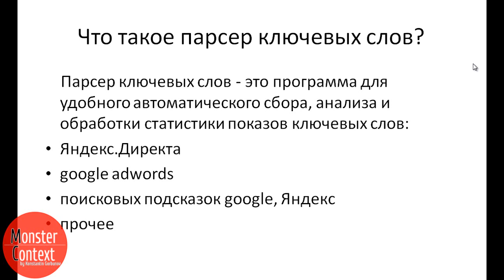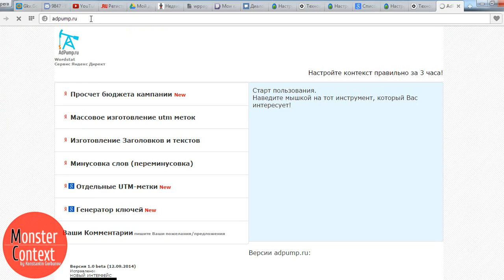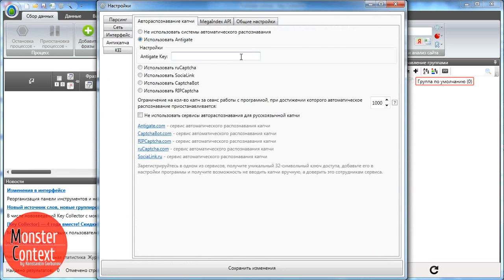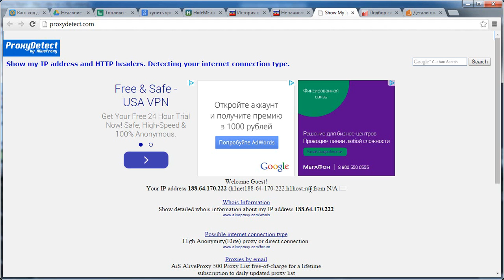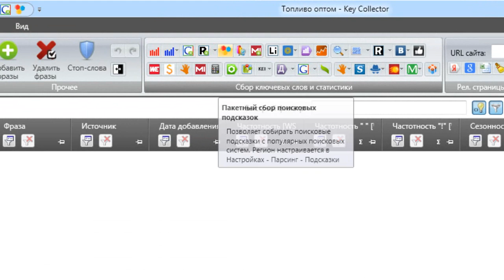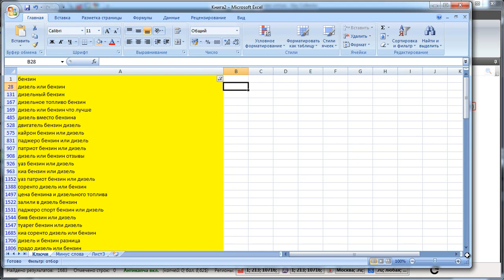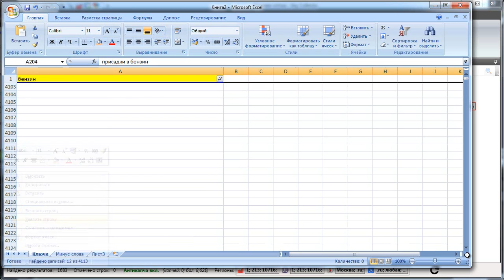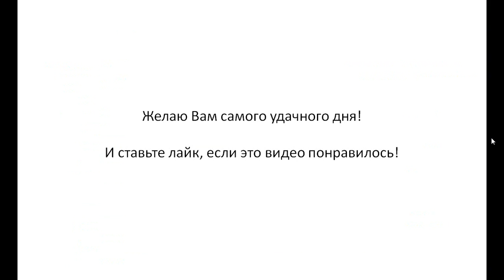Key Collector в Яндекс Директ Google Adwords